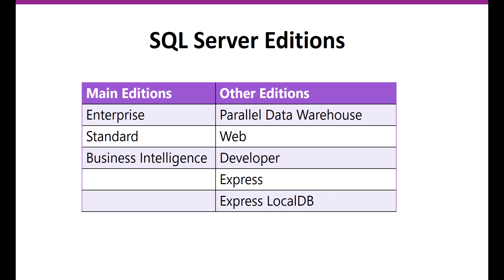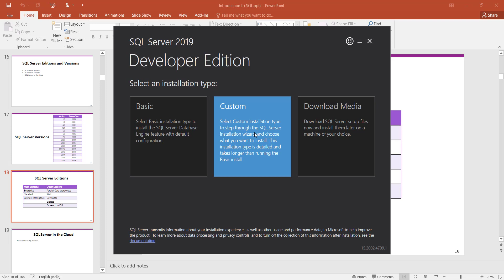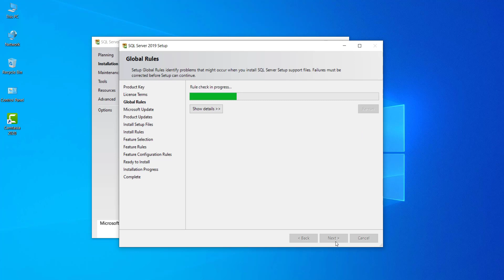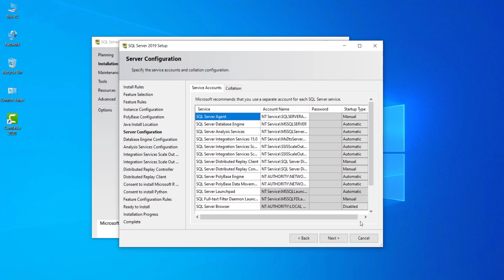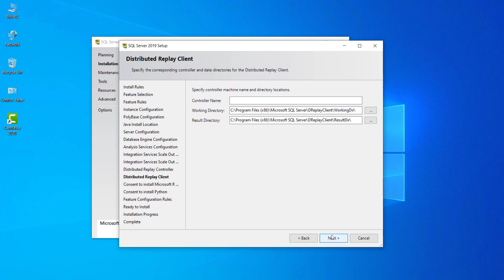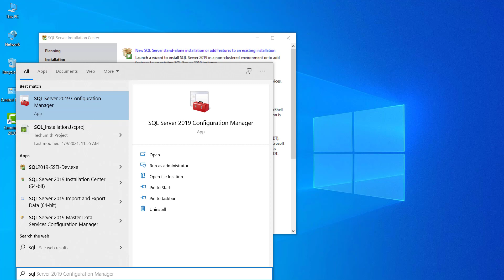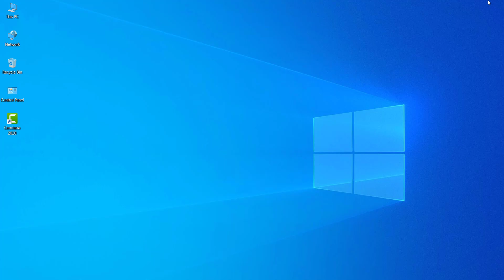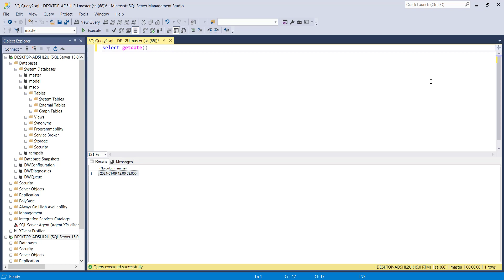SQL Series - SQL Server 2019 Installation (Hindi)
In This video you are going to learn how to install SQL server 2019 developer edition with SQL server management Studio.